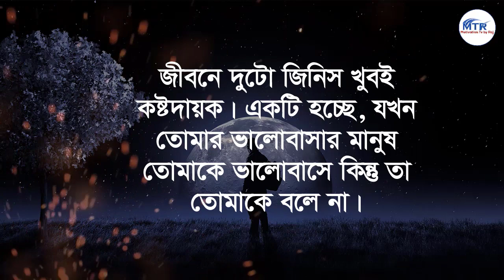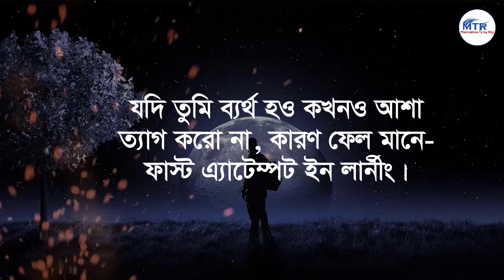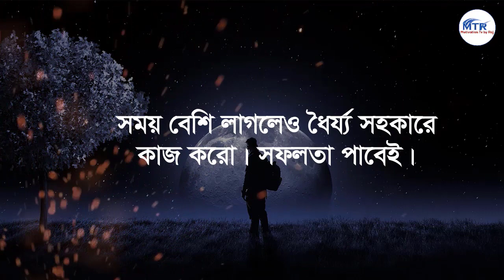Heart Touching Motivational Quotes | Inspirational Speech | Bani | Ukti | sad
Heart Touching Motivational Quotes | Inspirational Speech | Bani | Ukti | Motivational Bani
Heart Touching Motivational Quotes | তিন ধরণের মানুষকে ঘরে ঢুকাবেন না | Motivational Speech
Bangla Inspirational ‍Speech|Real Love Motivational Video Quotes|New Heart Touching Quotes Shuvoraj
Heart Touching Best Motivational Quotes in Bangla | Shuvoraj Quotes |৪০ বছর পর কখনোই বিয়ে করোনা..
Best Motivational Video In Bangla Quotes | Motivational ‍Speech| Bani কথাগুলো একবার একা শুনুন...
Best Powerful Heart Touching Motivational Video in Bangla | Bani | Ukti | শত্রুকে এভাবে সাজা দিন..
Heart Touching Motivational Quotes | বেশি মিশলে কি ক্ষতি হয় দেখুন | Motivational Speech | Bani
Powerful Heart Touching Motivational Speech in Bangla | Inspirational Speech in Bangla| Bani| Ukti |
Heart Touching Motivational Quotes | Inspirational Speech | Bani | Ukti | সুখী হতে চাইলে এটি করবেন
Powerful inspirational speech | Heart Touching Motivational Quotes | bani | ukti | apj abdul kalam
Heart Touching Motivational Quotes in Bangla | Bani | Ukti | বুদ্ধিমান ছেলেরা এই কাজটা করে না
Best Motivational Speech In Bangla | Heart Touching Bani | Bani | Ukti | Khatha | Quotes In Bangla
Heart Touching Motivational Quotes in Bangla | Bani | Ukti | তিন জায়গায় ভুলেও টাকা ধার দিবেন না
যে তোমাকে মন থেকে ভালোবাসে, সে এই ৩টি পাগলামি। Heart Touching Motivational Quotes in Bangla। Bani
আত্মীয়ের বাড়ি ঘনঘন যেতে নেই কেন? Best Motivational Video in Bangla | Motivational Speech |Bani| Ukti
অতিথি হিসেবে ডাকলেও এদের বাড়ি যাবেন না | Heart touching motivational Speech | inspirational quotes
জীবনে ৩ জনকে কখনো ক্ষমা করো না || Heart Touching Motivational Quotes in Bangla | Inspirational Bani
আত্মীয়ের বাড়িতে ঘনঘন যেতে নেই।

Bangla quotes
sohoj jibon
shuvoraj motivation video
zia bhai
SH Motivation Bangla
Motivational Speech BD

আপনাকে কেউ মূল্য দিচ্ছে না

কেউ অবহেলা করলে তাকে ধন্যবাদ দিন কারন

কেউ মূল্য না দিলে ১টি কাজ করো Emotional

and research. Copyright Information: I made this video with the intention to help others in a motivational/inspirational form.
if any owners of the content clips would like me to remove the video I have no problem and will do it as fast as possible.